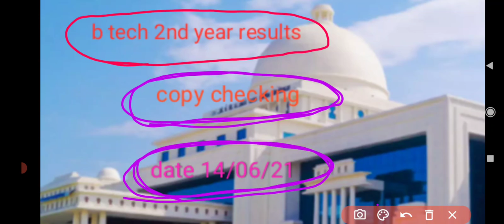b tech 2nd year and, b pharma results out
official notice for b tech and b pharma 2nd year students